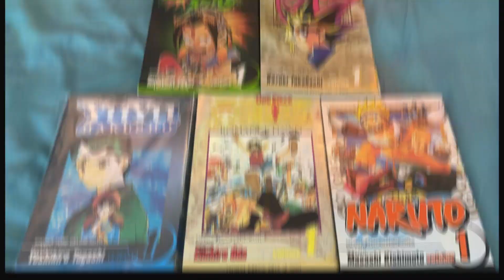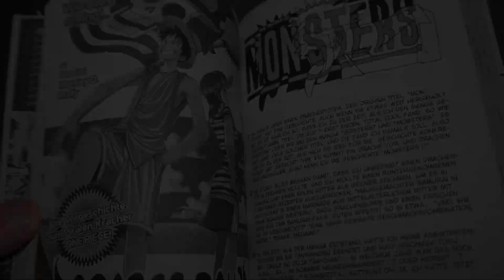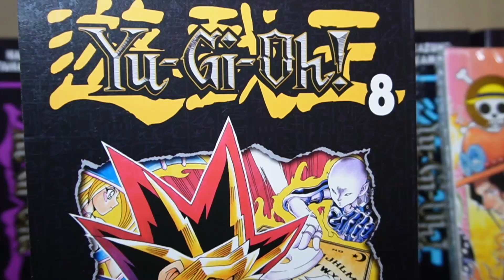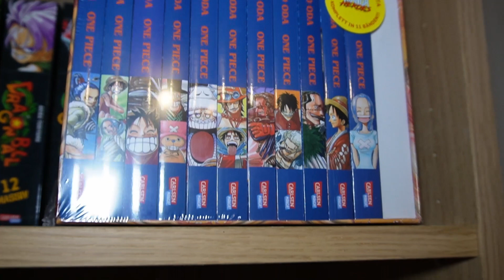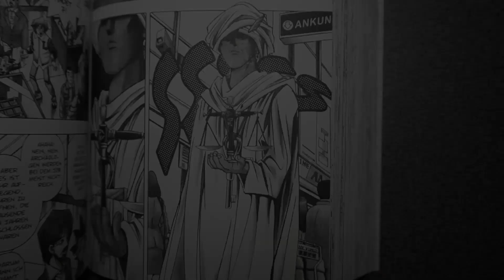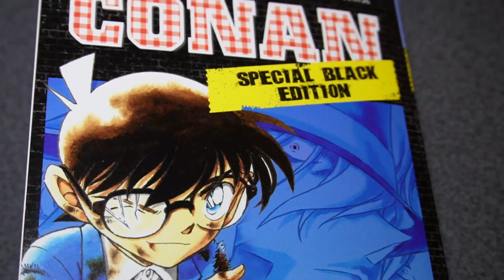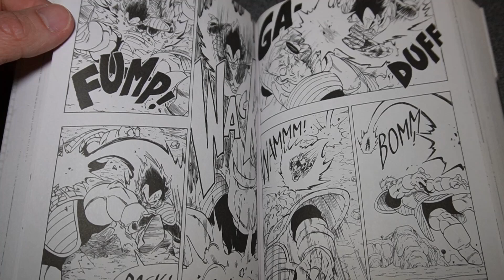Die Inspiration Manga: Von ONE PIECE bis BERSERK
Das Medium Manga spricht jung und alt an. Doch woran liegt das?
Von den atemberaubenden Dragonball-Kämpfen, den wunderschönen Bildkompositionen aus One Piece oder Berserks Detailreichtum. Wer mal in einen Manga reinblättert wird sehen, dass es mehr als nur ein Unterhaltungsformat ist. Es handelt sich um wahre Kunst.

Weshalb mich Manga schon von klein auf inspirieren und dieser Effekt auch bei DIR eintreten kann, erkläre ich in diesem Essay.